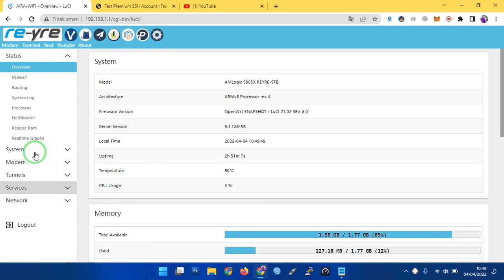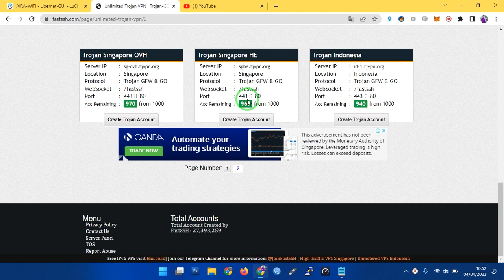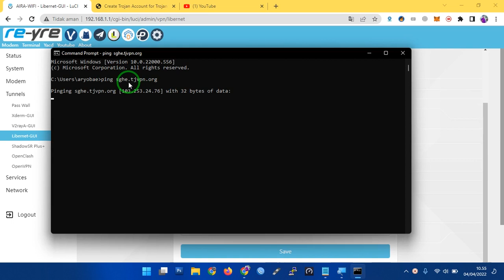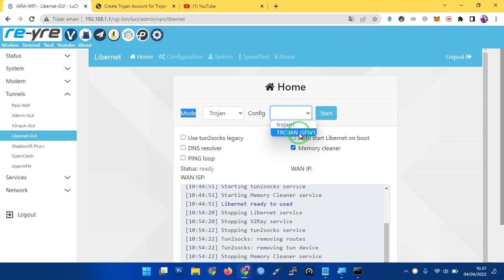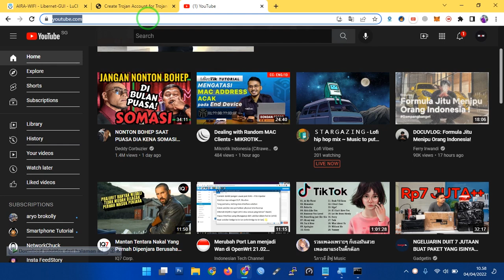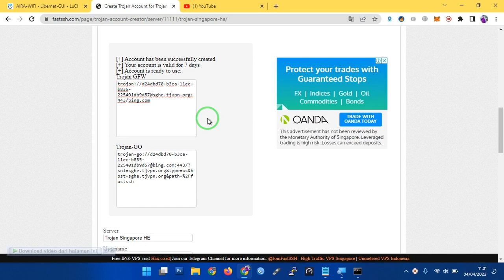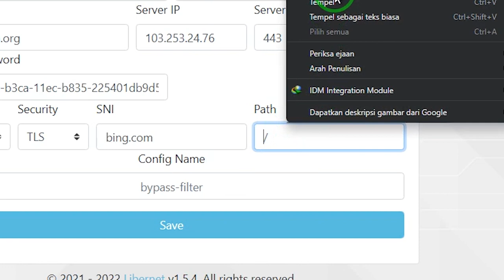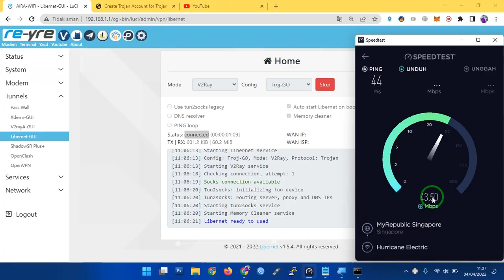SETTING TROJAN GO DAN TROJAN GFW DI LIBERNET OPENWRT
Cara setting Trojan go dan trojan gfw di libernet openwrt.